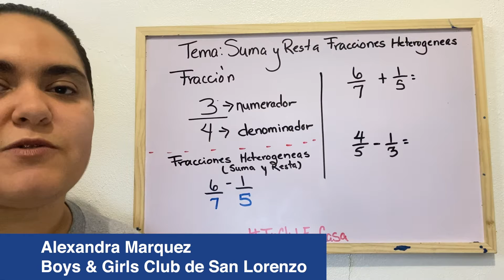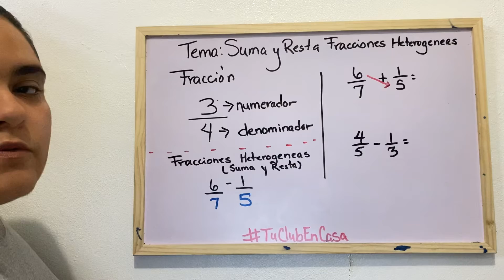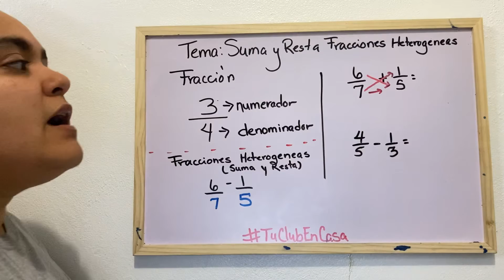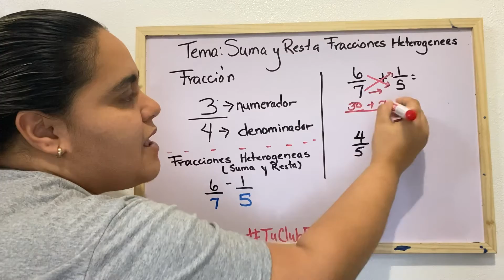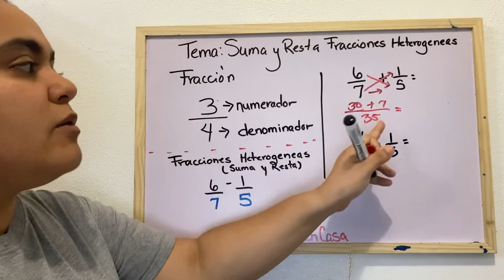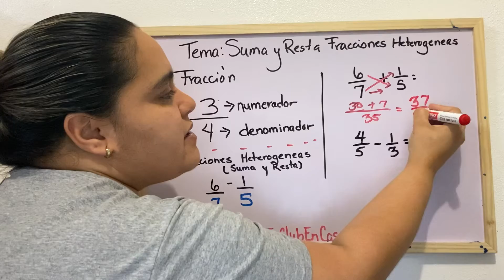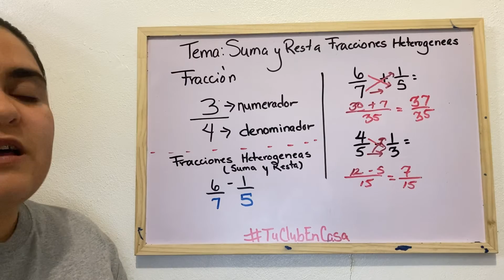Suma y Resta de fracciones heterogéneas